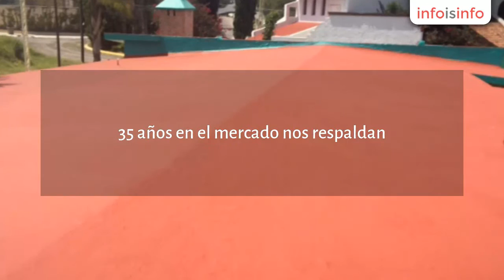Impermeabilizaciones en Querétaro - ICI Impermeabilización y conservación de inmuebles.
ICI Impermeabilización y conservación de inmuebles., Impermeabilizaciones en Querétaro. Más Información

Venta, aplicación y mantenimiento de diversos sistemas de impermeabilizantes de alta calidad. 35 años en el mercado nos respaldan. También ofrecemos servicio de albañilería, pintura, mantenimiento en general.

Somos un equipo especializado en brindar soluciones preventivas y correctivas para las instalaciones de su hogar Nuestro objetivo es conservar su propiedad